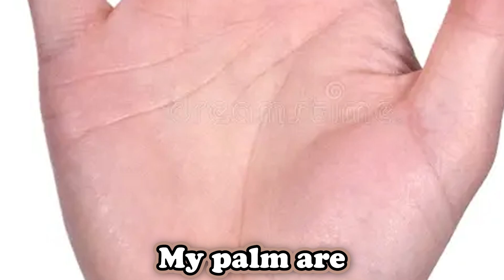【CLIP】 SPACE (BAR)!!!!! 『EN VTuber l Kaissics Walker』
【THUMBNAIL(S)】
Editor:  @erynclips

Respective VTuber(s)' models

『Welcome』
Let me bring you to the abyss~

ー　Donations are the best way to support me directly for my future streams and projects! On a quick note, thank you for helping me out too!

ー　PLEASE TAKE NOTE! By donating you have agreed that you will not file a charge back. These will be disputed. All donations are final and non-refundable and you are donating under the agreement that you will not issue a chargeback.

ー　Thank you for sending me a gift via Throne! I shall use the gifts well and use it's purpose to the best that I can!

ー　PLEASE TAKE NOTE! By donating/gifting you have agreed that you will not file a charge back. These will be disputed. All donations/throne gifts are final and non-refundable and you are donating/ gifting under the agreement that you will not issue a chargeback.

『HASHTAGS』
General ―
LIVE ―
Art ― # Kaissart
Clips ― # KaissClip
NSFW ― # KaisSUS

『CHAT RULES』
1. Always be respectful to one another, the liver, other livers and members of chat.
2. Do not harass, bully or otherwise purposefully upset or attack any member of the stream including myself.
3. Don't bring up any other livers unless I bring them up first. Similarly, don't bring me up in other streams unless the liver does first.
4. No spamming, trolling or discussion of controversial topics.
5. Keep all chat relevant to the stream. (Unless I've have brought it up, otherwise)
6. No spoilers or backseating unless I've personally asked for it.
7. Directing NSFW requests or comments at me is fine (however there is a limitation in the case where I shall decline), but you will immediately be banned if any comments are directed at other livers (unless brought up by me or collaborators) or members of my chat.
8. All languages are welcome in this stream. (Preferably EN/CN/KR/JP) Harassing or calling out anyone who speaks in a language you do not speak is strictly prohibited and will result in a timeout followed by a ban.
9. ENJOY YOURSELVES WITH ME!